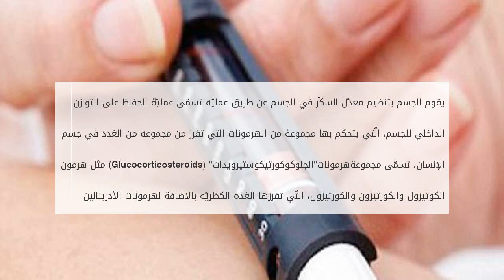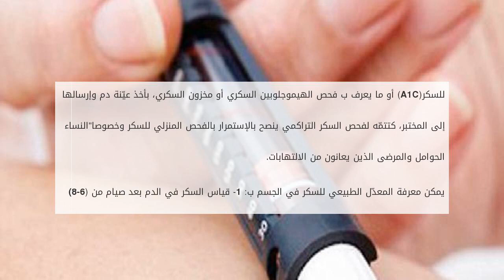ما هو مخزون السكر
يعرف السكر في الدم في علم وظائف الأعضاء وعلم الكيمياء الحيويّه بالجلوكوز،الّذي يعتبر المصدر الأساسي للطاقه في الجسم.
يقوم الجسم بتنظيم معدّل السكّر في ما هو مخزون السكر